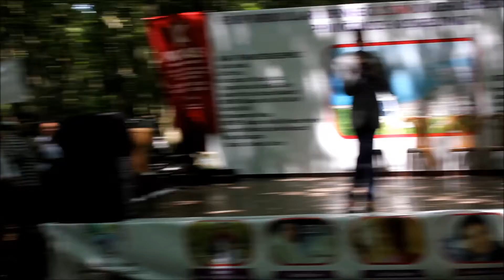EYÜP ORDULULAR DERNEĞİ KEMERBURGAZ KURTKÖY PİKNİK ALANI (Ahmet ÖZDAMAR)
EYÜP ORDULULAR DERNEĞİ KEMERBURGAZ KURTKÖY PİKNİK ALANI ZAMANSIZ YAĞMURLAR MEHMET GÜCÜKLÜOĞLU NUN SUNUMU İLE MİSAFİR DERNEKLERİN TANITIMI (Ahmet ÖZDAMAR)